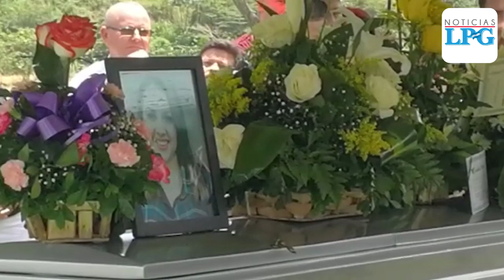Familiares y amigos dan último adiós a Jocelyn Abarca, víctima de feminicidio